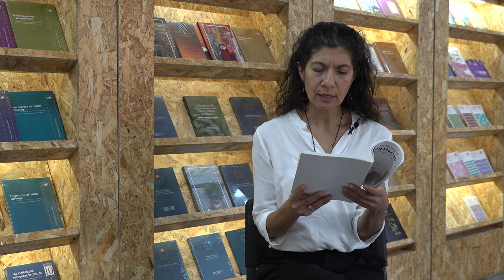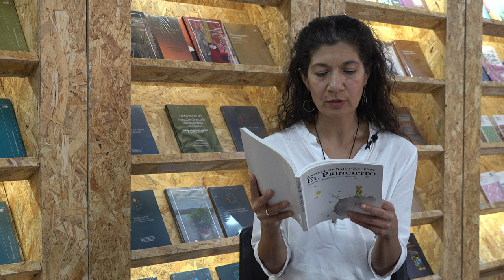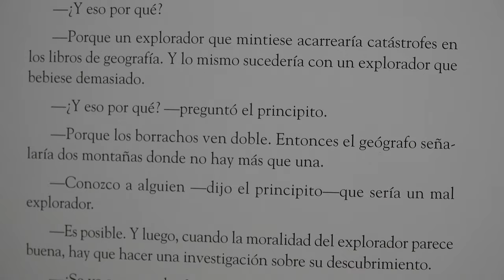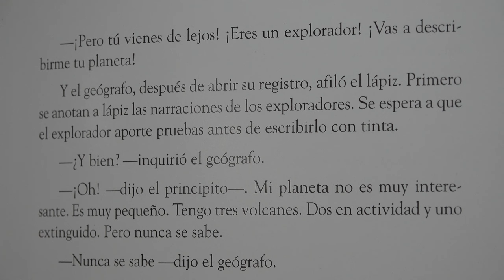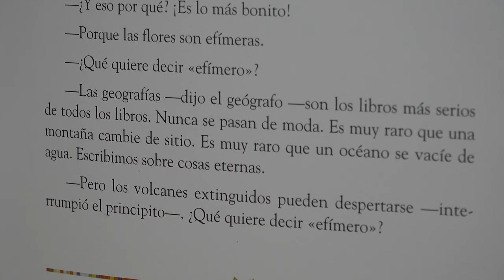"El Principito" Antoine de Saint-Exupéry - Capítulo XV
'El Principito', del autor francés Antoine de Saint-Exupéry, cumple 80 años en 2023. Este libro se publicó por primera vez en Nueva York, Estados Unidos, el 6 de abril de 1943. Capítulo XV - Carolina Rodríguez Castro, Coord. Programa en Pedagogía UPN